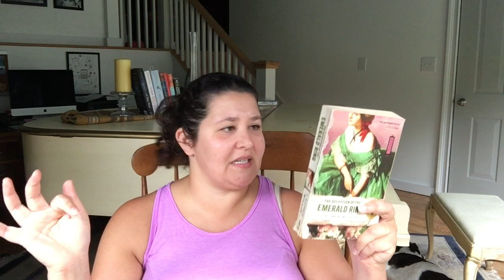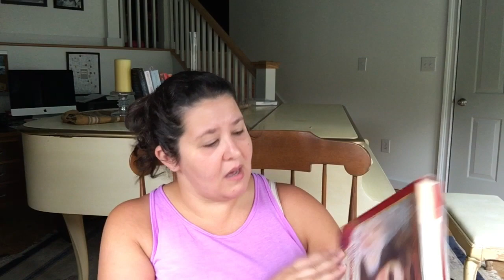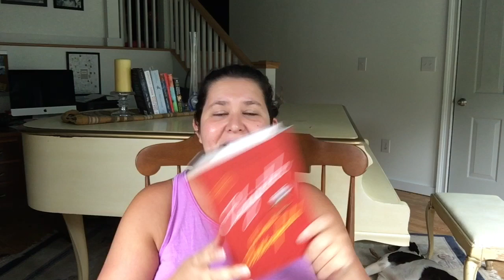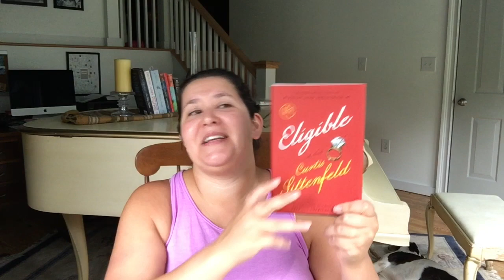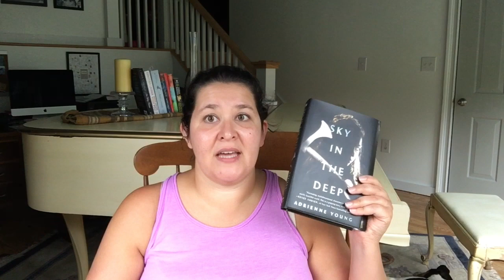July Wrap Up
An ok month for reading. Have you read anything great recently?

Be My Friend (if you'd like)